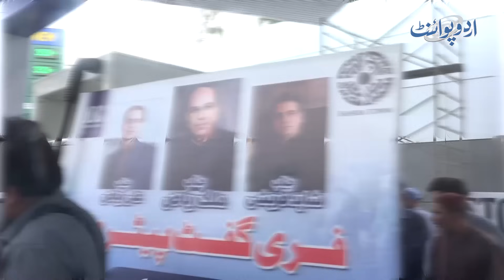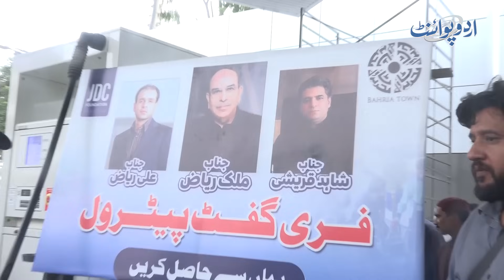Free Petrol in Lahore - JDC Distribute Free Petrol of 1000 Rupees for Bike Riders in Lahore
Anchor: Faizan